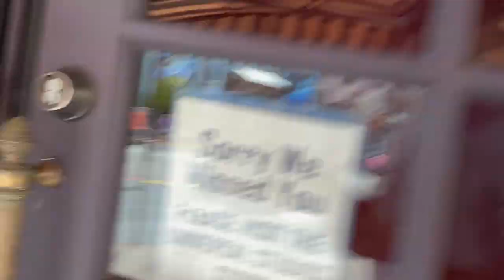Universal Studios Orlando Vlog | Day 2 | August 2022 | Will Mellor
In todays vlog we venture into UNIVERSAL STUDIOS NOT HOLLYWOOD!!!  for the official day one of our holiday!

We start the day by catching the boat transport from our resort (Loews Royal Pacific Resort) straight into the park where I soon discover the rules when it comes to filming on rides and around the park. This stopped my original plan for the vlog in its tracks so I decided to make the most out of the situation and pack in as many tips in as I can!

Universal resorts that offer the Express pass are-

-Royal Pacific Resort
-Hard Rock Hotel
-Portofino Bay Hotel